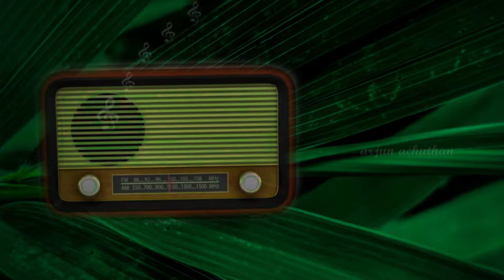11 October 2020